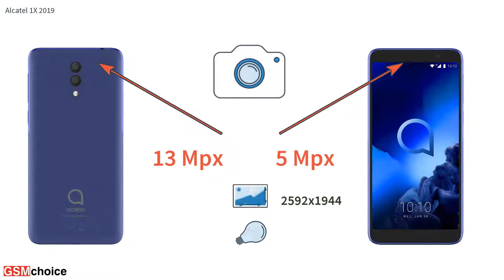Alcatel 1X 2019 - Smartphone specification by GSMchoice.com